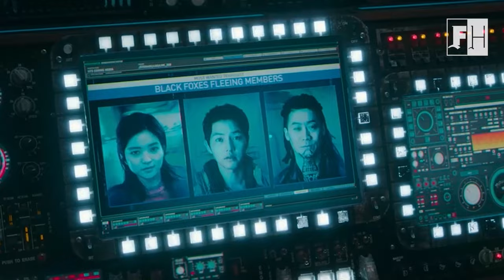L’Espace sera-t-il un Far West? Ce que l’avenir de SPACE SWEEPERS dit d’aujourd’hui | Olivier Parent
Analyse du prospectiviste Olivier Parent de SPACE SWEEPERS, le film de Jo Sung-hee.